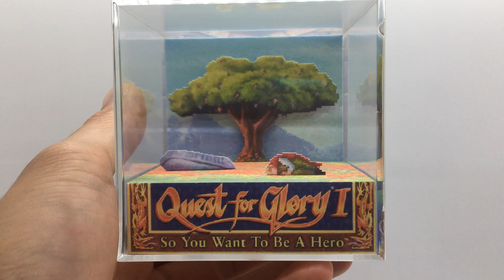Quest for Glory I Erana's Peace Shadow Box Diorama Cube with Upgradeable Theme Music Box Function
Check it out at my Etsy Store - ApesInCapes